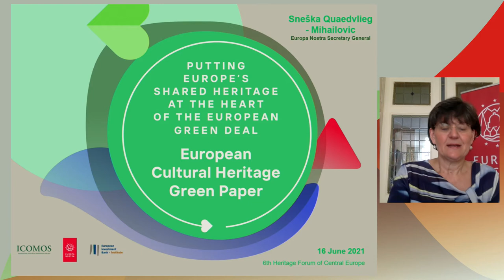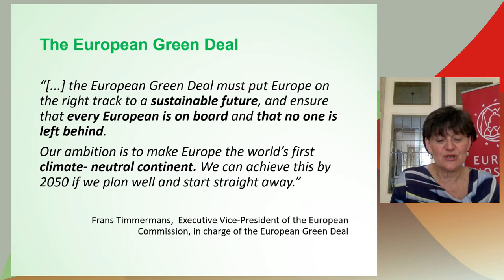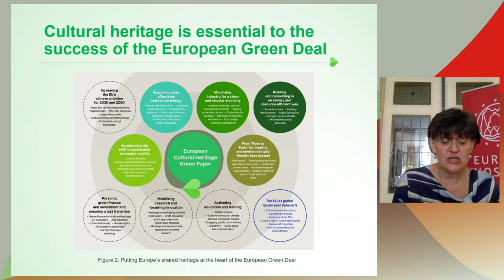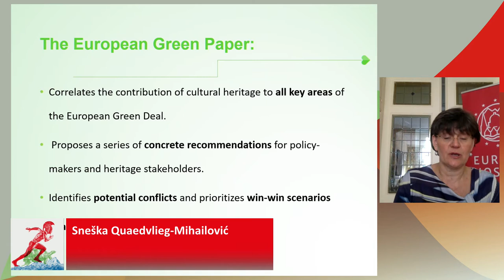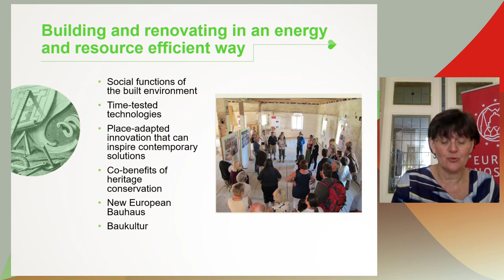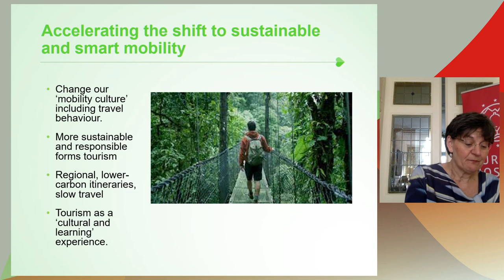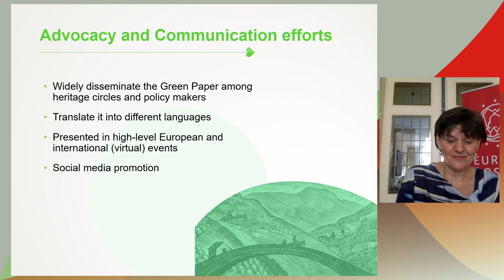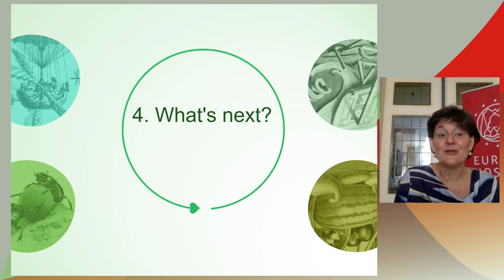Key-note lecture: Putting cultural heritage at the heart of the European Green Deal (Europa Nostra)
Participants: Sneška Quaedvlieg–Mihailović

Tackling climate change is this generation’s defining task. Being a driver of positive change,  Europe's cultural heritage can play an important role in addressing the climate emergency. For this reason, Europa Nostra in partnership with ICOMOS, and with the support of the European Investment Bank Institute, the involvement of the Climate Heritage Network and the input by members European Heritage Alliance, recently launched the European Cultural Heritage Green Paper “Putting Europe’s shared heritage at the heart of the European Green Deal”.

The paper is a timely policy and advocacy document that correlates the contribution of cultural heritage to all main key areas of the European Green Deal. It is also relevant for the New European Bauhaus initiative, launched by the European Commission, of which Europa Nostra is among the proud partners. The paper also proposes a series of concrete recommendations both for policy-makers and for cultural heritage stakeholders. Moreover, the paper identifies potential conflicts, real or perceived, between heritage safeguarding and European Green Deal action, as well as win-win strategies for overcoming these conflicts.

Europa Nostra (The European Voice of Civil Society Committed to Cultural Heritage) and all partners involved in the project are convinced that the European Green Deal needs cultural heritage to succeed, and vice versa: Cultural Heritage is a key actor for Europe’s green recovery. Targeted, coordinated and multi-sectoral civil society actions are fundamental for a wider mobilisation of the heritage community for a better, effective and sustainable change in Europe and beyond.

The lecture was held during the 6th Heritage Forum of  Central Europe.

Sneška Quaedvlieg–Mihailović has been working for Europa Nostra for more than 25 years. In 2000, she was appointed as Secretary General. In this capacity, she works closely with EU institutions, the Council of Europe, the UN, UNESCO and other international and European governmental and non–governmental bodies on heritage matters.

Since the creation of the European Heritage Alliance 3.3. in 2011, she acts as the Coordinator of this informal platform of European and international networks active in the wider field of heritage. She has played a prominent role in promoting and implementing the European Year of Cultural Heritage (EYCH), actively contributing to the EYCH Stakeholders Group, and now ensuring the legacy of the Year as part of the European Commission Expert Group on Cultural Heritage.

She is a regular speaker at European conferences and meetings on cultural heritage and is author of numerous articles on Europe and cultural heritage (most recently she contributed to the special edition of “Cartaditalia” dedicated to 2018 European Year of Cultural Heritage” (2017)). She has also contributed to the preparation of the European Report “Cultural Heritage Counts for Europe” (2015).

Prior to joining Europa Nostra, she worked for EU Institutions in Brussels and then for the European Commission Delegation in Belgrade. In 1991, she was one of the founders and the first Secretary–General of the European Movement in Yugoslavia.